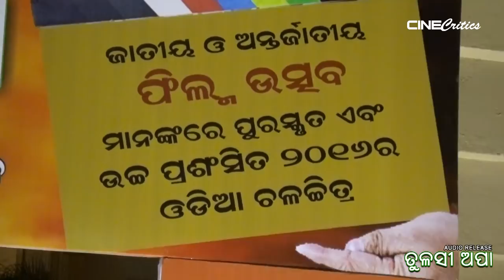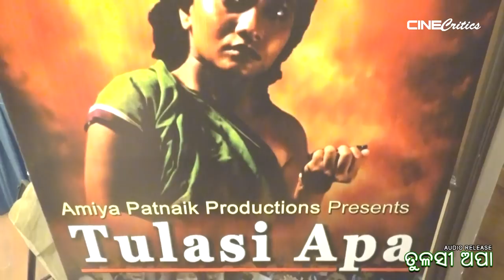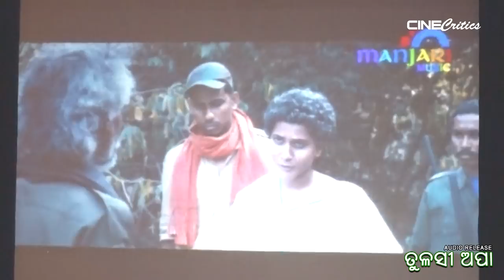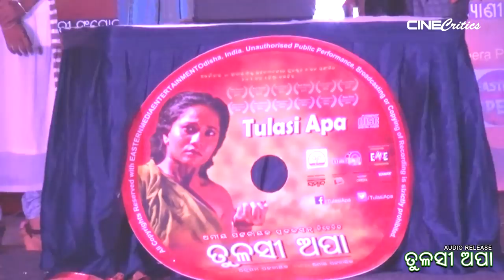First Biopic Movie of Odisha - Tulasi Apa Odia Movie Audio Release - CineCritics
The Grand Audio Release of the First Biopic Movie of Odisha "Tulasi Apa" was held on 5th of May 2017 at Swosti Premium Hotel, Bhubaneswar.

Among the distinguished guests Padma Shri Dr. Tulasi Munda, Mr. Soumya Ranjan Patnaik (Chief Editor of Sambad), Singer Ira Mohanty, Invited guest actor Ashrumochan Mohanty and many other dignitaries were present alongwith some cast of the movie.

This movie is based on the life of Padma Shri Dr. Tulasi Munda who is well known for her social activities.

This movie is coming under Amiya Patnaik Productions Banner. Produced by Mr. Anupam Patnaik and Directed by Mr. Amiya Patnaik.

Before release this movie has bagged many Awards in National and International Film Festivals.